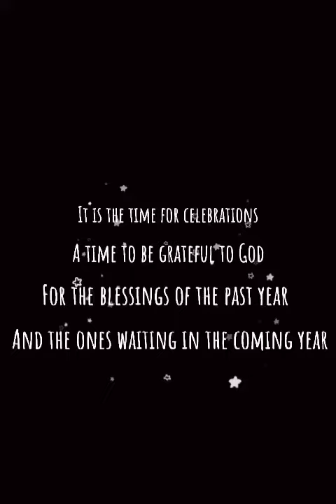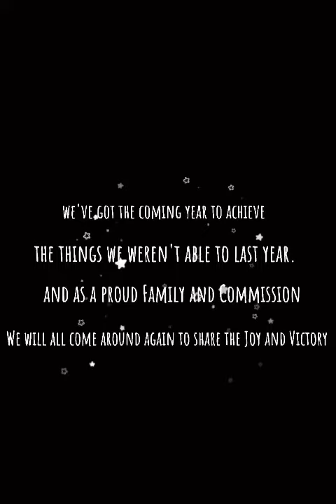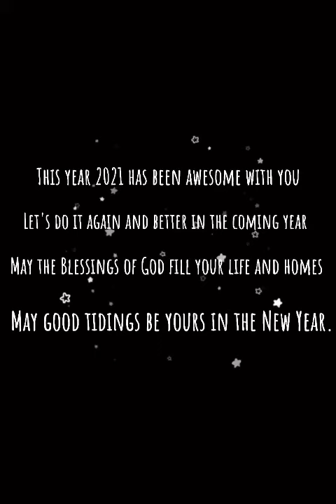END OF YEAR MESSAGE FROM THE DIRECTOR-GENERAL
END OF YEAR MESSAGE FROM THE DIRECTOR-GENERAL - PROF. ABBA ISA TIJANI